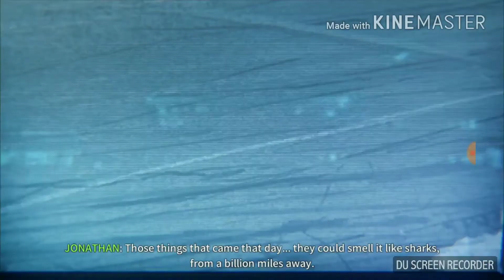TECHNOLOGICAL WORLD?(Implosion: Never Lose Hope Campaign Walk-through Part 1)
This game is just simply amazing!!

My discord tag: PZRtheGamerYT#5929

Xbox live gamertag: PZRDABEAST

Critical Ops IGN: PZRtheGamerYT (Main)

                           OPS-76543219(Smurf)

YouTube Schedule

Monday: PZR-Craft Season 1

Tuesday: Critical Ops

Wednesday: Rules of Survival

Thursday: Asphalt 8: Airborne

Friday: Mortal Kombat X/MC5 Campaign Walkthrough

Saturday: FIFA Mobile/Real Racing 3

Sunday: PZR-Craft Season 1